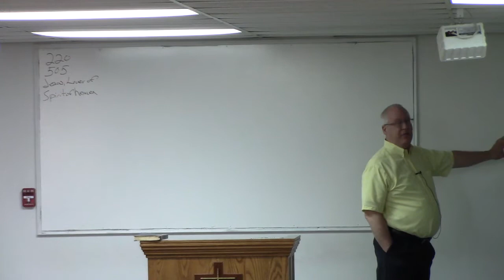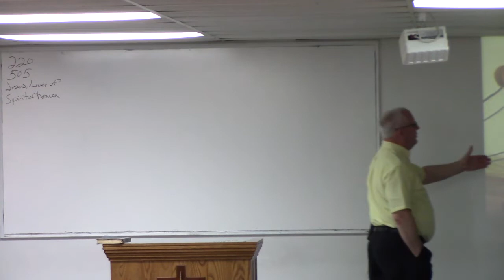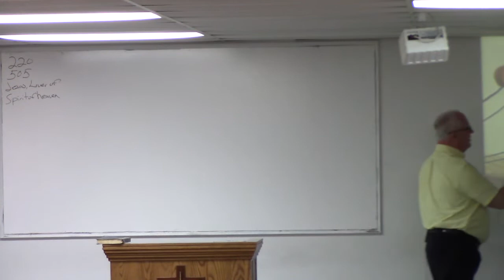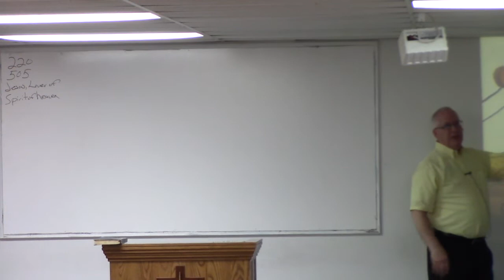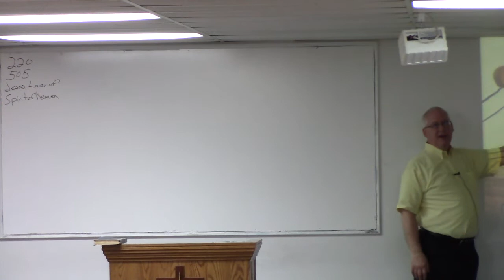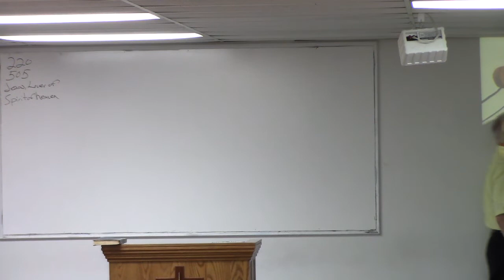May 08 2022 Jesus calls us to reconcile with others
We pick up our study in Matthew 5 if you  bring your gift to the altar and remember a brother has an issue with you - go and make it right. If you jump ahead to the 50:33 mark you can see the main picture I refer to - my apologies.